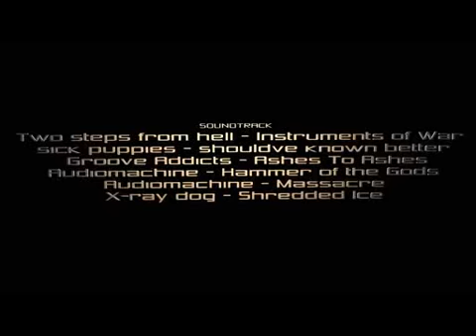BEST CSS Frag Movies 2004-2010 R.I.P by InDerectif (Copyright by ULOŽ.TO!!!)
Copyright by ULOŽ.TO!!!